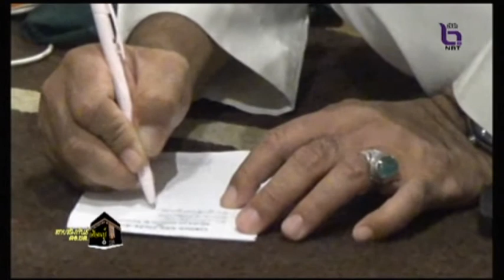8-9-58 รายการสายสัมพันธ์ฮัจญ์ ศอ.บต.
ในประเด็น
-  คณะทำงานอะมีรุ้ลฮัจญ์ไทย เยี่ยมผู้แสวงบุญในเมืองเมกกะ เพื่อให้บริการวิชาการ และชี้แจงเกี่ยวกับการส่งเสริมกิจการฮัจญ์ ให้ผู้แสวงบุญทราบ
-  ทางการไทยร่วมประสานความร่วมมือ ช่วยเหลือ ผู้แสวงบุญชาวไทยจำนวน 10 ราย ที่ได้รับวีซ่าไม่สมบูรณ์ จนสามารถเดินทางไปประกอบพิธีฮัจญ์ได้ตามปกติ
-  สัมภาษณ์ฮุจยาตไทย
  1. นายมนต์ชัย สะรี ครูปอเนาะ จ.นราธิวาส
  2. นายวารี ยายอ ฮุจยาต จ.นราธิวาส
  3. คณะฮุจยาตจากจังหวัดสตูล

ติดตามรับชมรายการโทรทัศน์ สายสัมพันธ์ฮัจญ์ ศอ.บต.
รายงานข่าวสารการประกอบพิธีฮัจญ์ของผู้แสวงบุญชาวไทย จากประเทศซาอุดิอาระเบีย
ออกอากาศทุกวัน จันทร์ – ศุกร์ เวลา 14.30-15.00 น.
ทางสถานีวิทยุโทรทัศน์แห่งประเทศไทย จังหวัดยะลา (ช่อง11 จ.ยะลา)